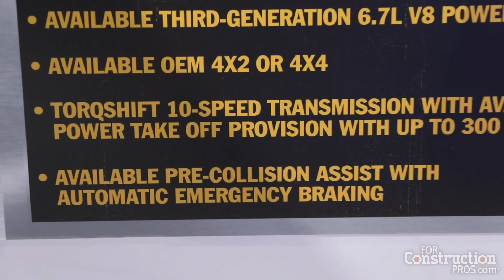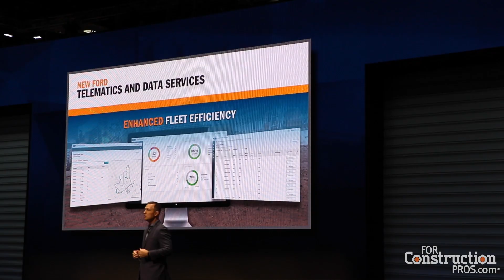Ford Updates Entire Commercial Truck Line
New engines, driver-assist technologies and Wi Fi available throughout the lineup